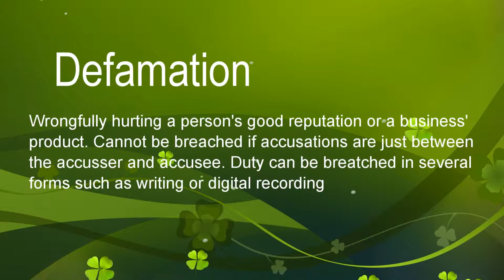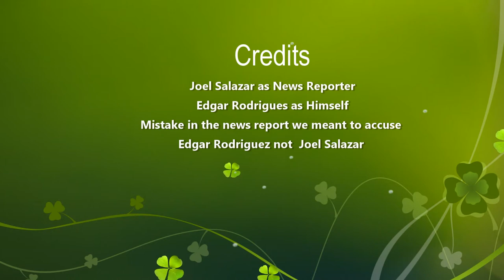GBS 205 legal environment - Torts - Defamation